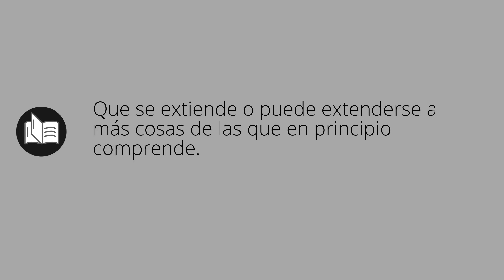Que significa EXTENSIVO • extensivo SIGNIFICADO • extensivo DEFINICIÓN • Que es EXTENSIVO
Que significa extensivo en español. Cual es el significado y definicion de extensivo. que es extensivo. extensivo definiicon en español. Todos los significados y definiciones del diccionario español.

Diccionario de la RAE (Kindle):
Diccionario de la RAE (Tapa dura):
Diccionario de primaria VOX:
Diccionario Esencial de la Lengua Española:
Diccionario Cambridge Español - Inglés: